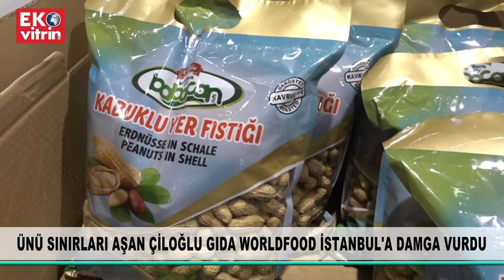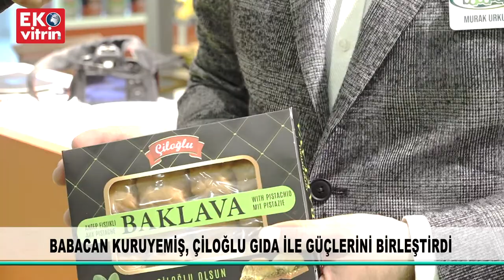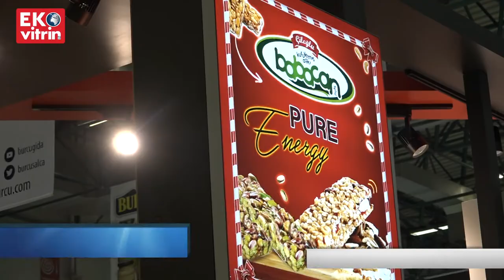Çiloğlu Group WorldFood İstanbul'a Damga Vurdu